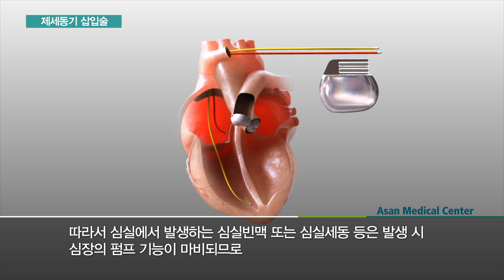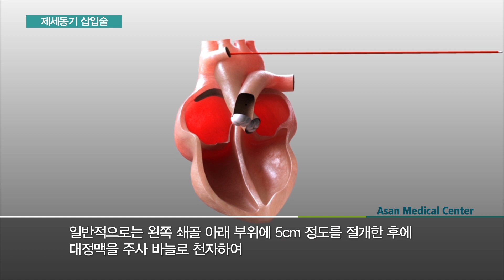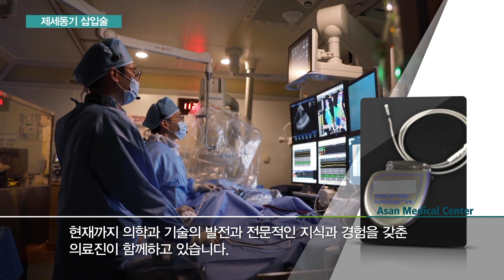제세동기삽입술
[심장내과 김준교수 인터뷰]
심장에서 심실은 펌프 기능을 담당하고 있으며, 대동맥에 직접 혈류를 보내어 몸 전체의 혈액 순환을 책임지는 중요한 역할을 합니다. 따라서 심실에서 발생하는 심실 빈맥 또는 심실 세동 등은 발생 시 심장의 펌프 기능이 마비되므로 몸 전체의 혈액순환에 이상이 발생하게 되며 이로 인해 생명의 위협을 초래할 수 있는 매우 중요한 부정맥입니다. 특히 과거 심근경색, 심한 심부전 등의 심장의 구조 및 기능적 이상을 가지고 있는 환자에서는 심실 세동이 발생할 경우 환자의 건강 상태에 치명적인 결과를 초래할 수 있습니다. 따라서, 심실 빈맥이 이미 발생한 적이 있거나, 심실 빈맥이 발생할 것으로 예상되는 심각한 심실의 구조적 기능적 이상이 있는 환자에서는 급사를 예방하기 위해 심실 제세동기 삽입술이 필요합니다.

[심장내과 조민수교수 인터뷰]
제세동기가 필요하다고 판단되는 경우 전기생리학 검사실에서 시술을 받게 됩니다. 가장 일반적인 제세동기 삽입 방법은 정맥을 통한 접근 방법입니다. 일반적으로는 왼쪽 쇄골 아래 부위에 5cm 정도를 절개한 후에 대정맥을 주사 바늘로 천자하여 전극선이 들어갈 수 있는 진입로를 만듭니다. 이후 제세동기 전극을 우심방의 첨부 (apex)에 위치시킵니다. 경우에 따라서는 우심방에도 전극을 삽입하는 경우가 있습니다. 이렇게 삽입된 제세동기는 심실 빈맥이 발생할 경우 심박수에 따라 항부정맥 심실 조율 (anti-tachycardia pacing) 또는 제세동 (defibrillation) 등의 방법을 이용하여 심실 빈맥을 정상 동율동으로 전환시켜 줍니다.

제세동기 삽입술은 심실 빈맥이 있었거나, 심실 빈맥의 고위험군인 환자들에서 생존률을 향상시킬 수 있다는 점이 잘 입증되어 있습니다. 서울아산병원에서는 1996년 국내 최초로 삽입형 심실제세동기를 삽입하는 시술을 하였고, 현재까지 의학과 기술의 발전과 전문적인 지식과 경험을 갖춘 의료진이 함께하고 있습니다.
제세동기 삽입술과 더불어 심실 빈맥을 막기 위한 다양한 약물 또는 중재적 치료들이 급사를 막고 건강한 삶을 사는데 큰 도움이 될 것입니다.